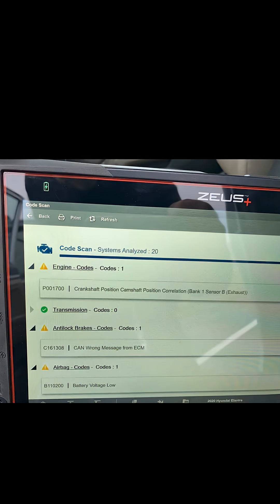Engine had NO compression... then THIS happened! 🤯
Not sure of the odds on this one, but it absolutely blew my mind! 🤯

2020 Hyundai Elantra 2.0 (Nu Engine) came in for a no-start. Code P0017 Cam/Crank Correlation. During cranking, the intake cam spins, but the exhaust cam stays DEAD STILL for 3 revolutions before the phaser finally grabs.

The crazy part? After buttoning it back up... it actually fired up. It’s a ticking time bomb, but I’ve never seen a VVT phaser failure like this catch on camera.